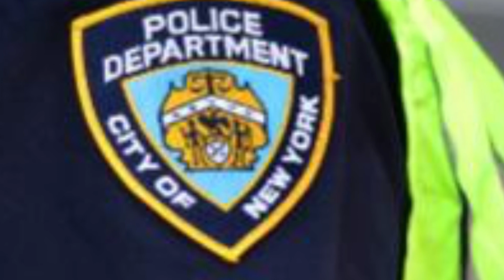NYPD deploys 500 officers to patrol subways after four stabbings in less than 24 hours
The New York City Police Department is deploying an additional 500 officers to patrol the city's subway system after four stabbings in less than 24 hours that left two people dead.